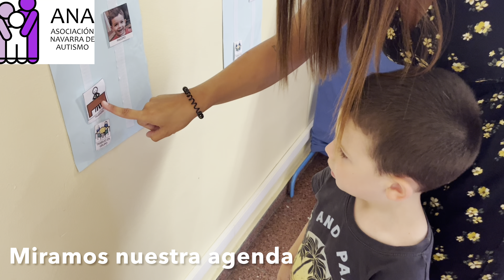ESCUELA DE VERANO PAMPLONA 2022 ASOCIACIÓN NAVARRA DE AUTISMO ANA